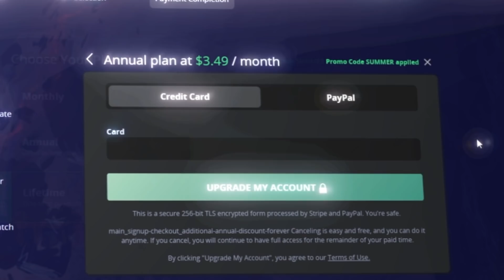Top Lane is LITERALLY FREE LP if You Do This - SETT Challenger vs. Low Elo - LoL Guide